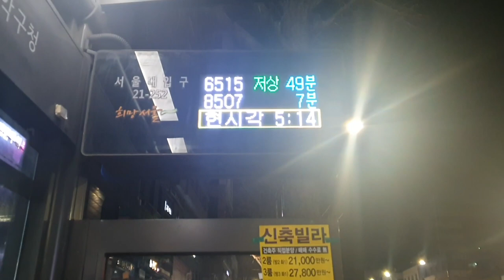내가 가장 열심히 살았던 곳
내가 가장 열심히 살았던 때는 언제일까?
생각하다 그 곳을 다시 방문 해야겠다는 생각이 들었습니다.
여러분은 언제, 어디서 가장 열정적이였나요?

"구독"과 "좋아요"는 영상제작에 많은 힘이 됩니다!

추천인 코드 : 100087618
[SBD KOREA]
[각종 마사지 및 헬스 용품] 할인
[고릴라밤-에너지드링크] 할인
[인스타그램]
[Music | 음악]